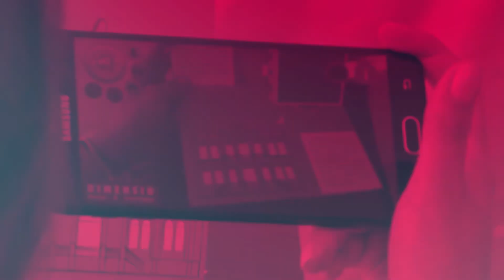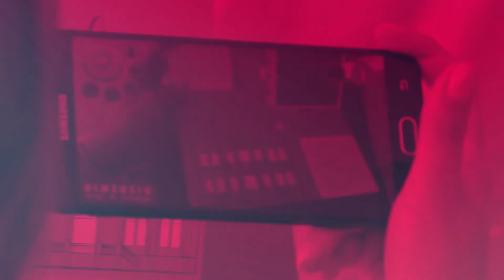Drops UCPel 29/11/19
Se liga nos destaques da semana na última edição do Drops UCPel de 2019!

Hoje você vai saber mais sobre o Vestibular Agendado, Prova de Proficiência e Espetáculo do Instituto de Menores Dom Antônio Zattera.

Confira!